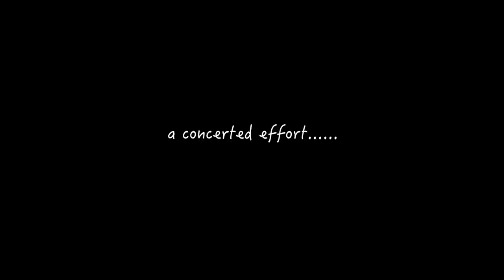It's time to step up for Teeny 👊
We have a month  to get this girl into shape !  It's ridiculous to have a yearling the same size as a newborn !